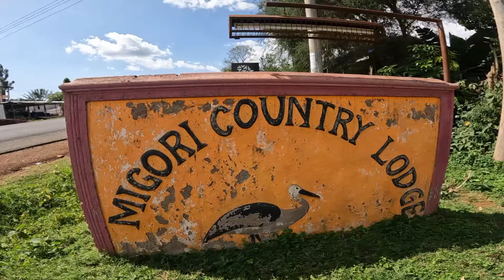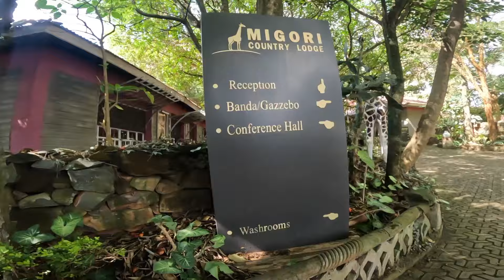FIRST TIME WE FINISHED STEP 1 TO PUT SLAB IN MY DREAM HOUSE {EMOTIONAL😭❤} {FINALLY MY MOM VISIT ME}